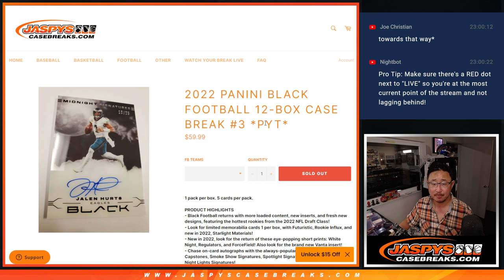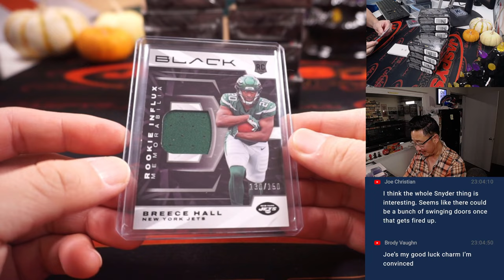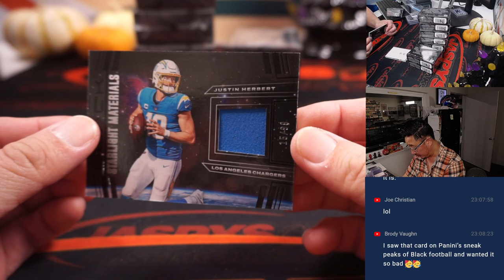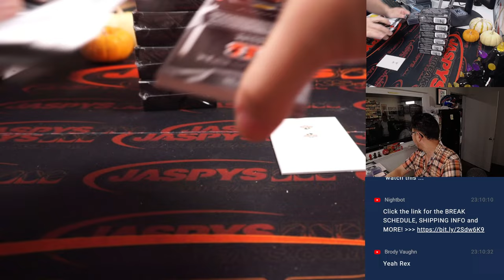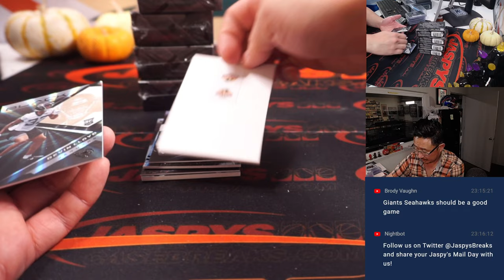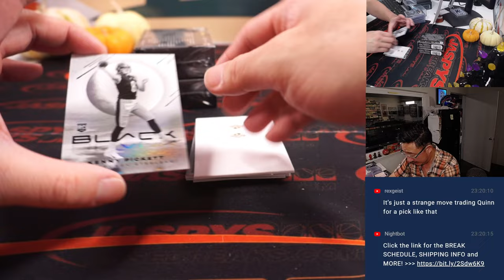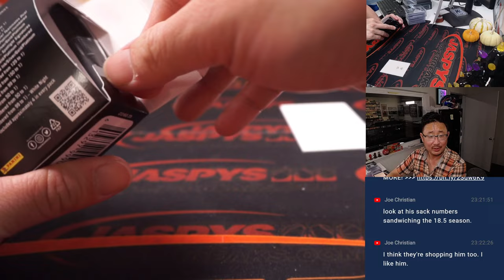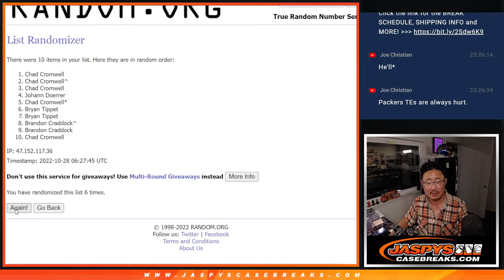Th, 10.27.22 ~ 2022 PANINI BLACK FOOTBALL 12-BOX CASE BREAK #3 *PYT*